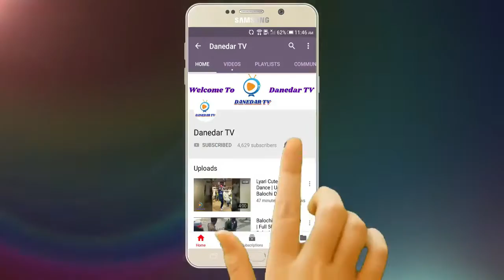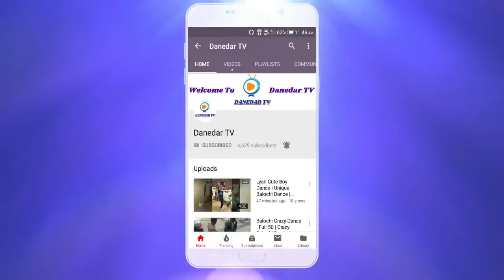Sailaru Sailare | Josh | Shahrukh Khan | Aishwarya Rai | Zubair Smart | 25 Jan 2019 | Danedar TV